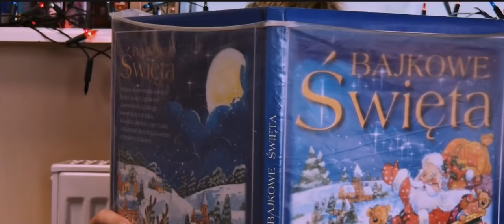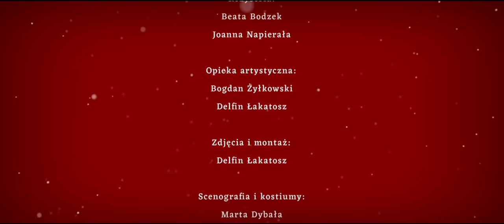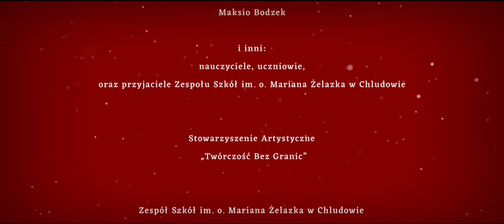Ten wyjątkowy czas | film świąteczny (2019) Zespół Szkół im. o. Mariana Żelazka w Chludowie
Pełna ciepła i miłości świąteczna opowieść prosto z wsi Chludowo!

Film mógł powstać dzięki wsparciu Ośrodka Pomocy Społecznej w Suchym Lesie. Pomysłodawcą i opiekunem artystycznym było Stowarzyszenie Artystyczne „Twórczość Bez Granic”.

Scenariusz: Beata Bodzek, Joanna Napierała, Marta Dybała
Reżyseria:  Beata Bodzek, Joanna Napierała
Zdjęcia i montaż: Delfin Łakatosz

Opieka artystyczna: Bogdan Żyłkowski, Delfin Łakatosz
Kostiumy i rekwizyty: Marta Dybała